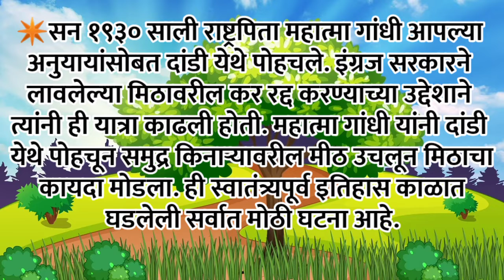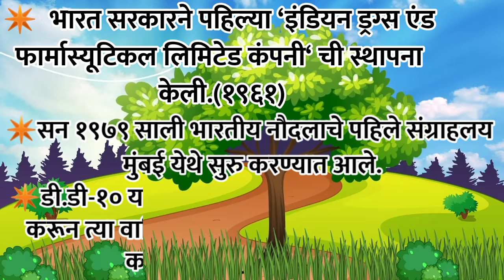आजचा सुविचार आणि दिनविशेष ।। Good Thought And This Day In History.5 April